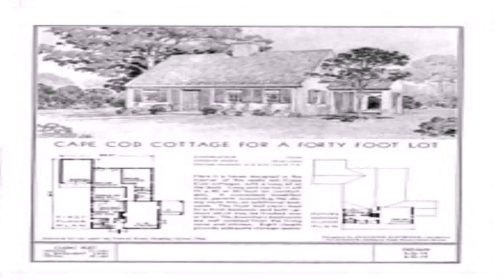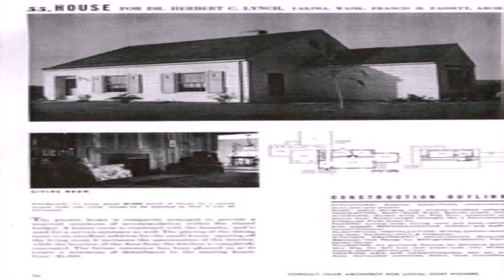Cape Cod Style House History (see description) (see description)